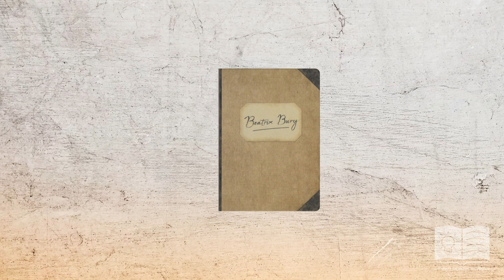Je vous explique les règles de BOTANIK en moins de 3 minutes!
***Update***
À 2min40 la tuile qui est enlevée est bel et bien reliée à l'ensemble... Désolé du désagrément! Cependant cette erreur ne change rien au comptage final :)

Je vous explique les règles du jeu Botanik en moins de trois minutes!

Que vous soyez curieux ou pressés, les règles sont expliquées rapidement mais assez en détail pour que vous puissiez débuter une partie en moins de trois minutes.

👥  2
⏱  30 min

Résumé du jeu :
Devenez le meilleur des méca-botaniciens !
Dans un monde étrange où la vie mêle mécanique et végétation, deux scientifiques s’affrontent pour créer une formule à base de fleurs.
Chaque joueur crée un réseau de distillation à l’aide de tuiles disposées dans un registre commun.

But du jeu : Récolter le plus de points en fin de partie en créant la meilleure machine (entendez en raccordant judicieusement les tuiles de tuyauterie)

Chapitres de la vidéo :

00:00 Intro
00:25 Mise en place
00:45 Tour de jeu
01:05 Placer une tuile devant soi
01:19 Placer la tuile au milieu
01:38 Tuile libérée
01:51 Placement d’une tuile libérée
02:03 Types de tuiles
02:14 Mécabotaniciens
02:34 Fin de jeu et décompte

Un jeu Sébastien Pauchon, Frank Crittin et Grégoire Largey
Illustré par Frank Dion
Édité par Space Cowboys